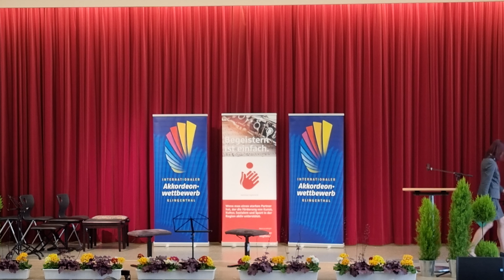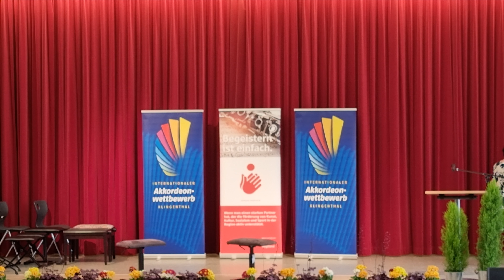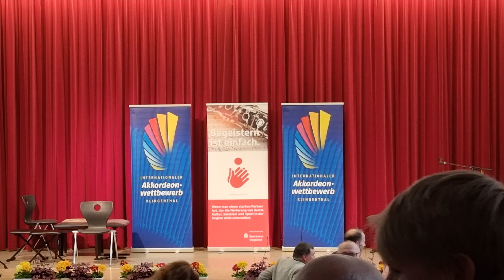award ceremony 2023 - Kleine Tage der Harmonika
In the city of Klingenthal, in which accordions have been produced since 1852, took the “Little Days of the Harmonica” for the 51st time place. The winning concert was recorded.

00:00 Opening
04:03  Opening speech by the mayor of the city of Klingenthal
12:42 Hans Friedrich Wöhl (accordion) and Wilhelm Lätsch (violoncello)
25:00 award ceremony | Category 1a (soloists up to 10 years) and youngest participant
31:00 award ceremony | Category 1b (soloists up to 12 years)
35:25 Jaroslav Pokuta
39:00 Jolanda Otto
41:45 award ceremony | Category 2 (soloists up to 15 years)
47:00 Timea Krahl (accordion) and Jolanda Otto (accordion)
50:50 award ceremony | Category 3 (soloists up to 19 years)
55:25 Paula Reichelt
58:50 award ceremony | Chamber music ensembles up to 14 years of age
01:02:10 award ceremony | Chamber music ensembles up to 19 years of age
01:09:55 Farewell to Mrs. Ute Sander (retirement)
01:12:10 Thanks to the sponsors
01:13:40 Ruben Tizian Roth (Plays on a "Weltmeister- Accordion"
01:22:15 See you in 2024